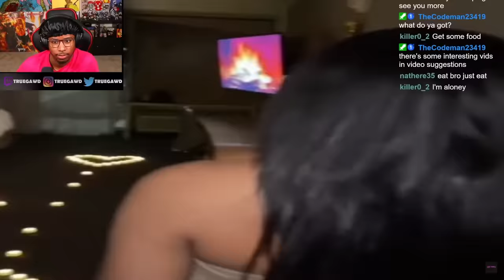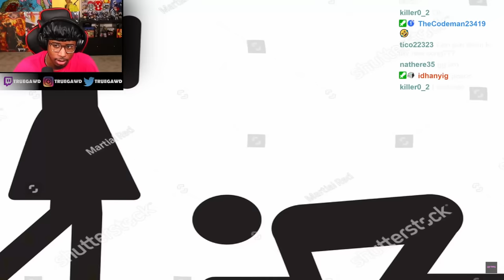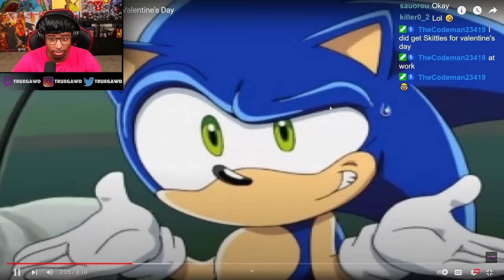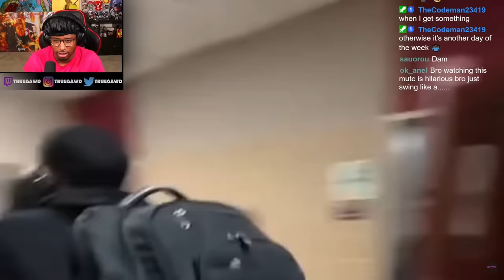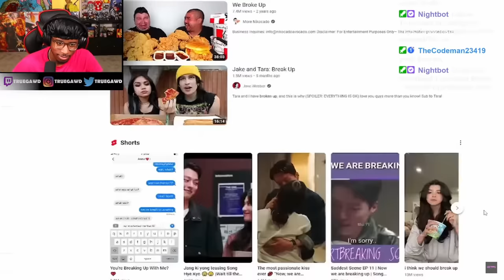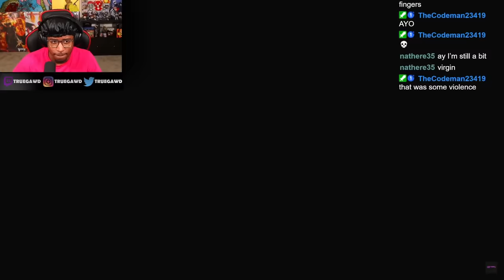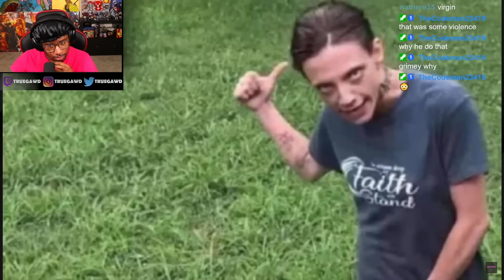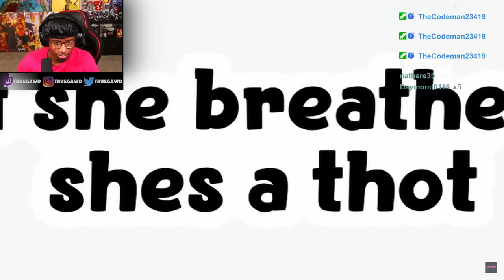WHY I HATE VALENTINE'S DAY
Reacting to @ggrimey